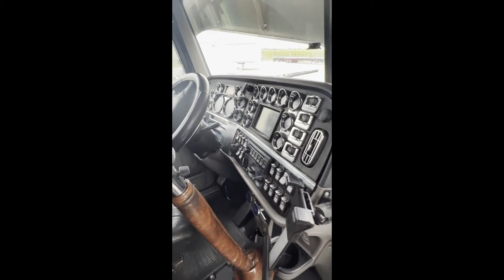2012 PETERBILT 389 For Sale